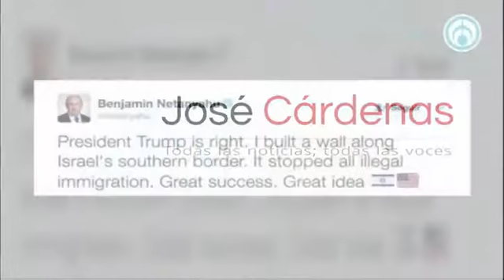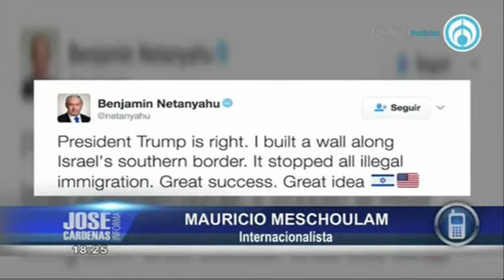Mauricio Meschoulam, en entrevista con José Cárdenas Informa 1ª parte